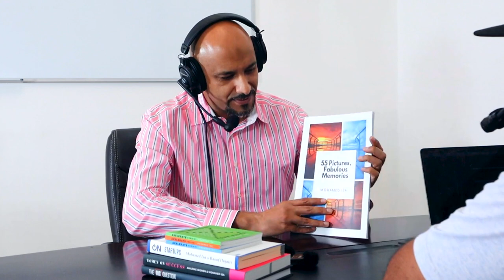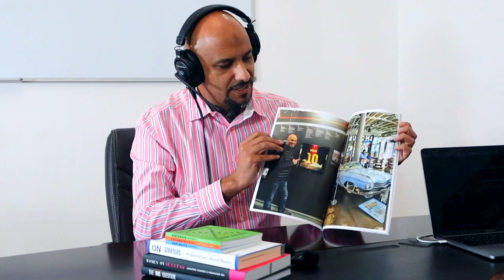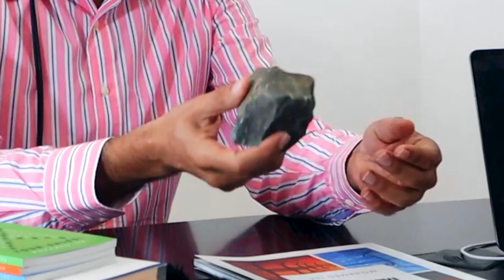Writing a Book is Simple. Start Writing! - Bestselling Author Mohamed Isa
Here is how many of us can start writing books and build our brand around it, lessons from Multiple Bestselling Book Writer - Mohamed Isa's Journey.

Mohamed Isa is a savvy executive with more than 20 years of business experience in different industries, including Consumer Goods, Real Estate, Investment Banking, FinTech, and Travel & Tourism. He gained this experience across the GCC. His functional expertise includes Finance, Investment, Business Development, Compliance, Audit, and Human Resources.

Before becoming a self-employed consultant, Mohamed was the Chief Financial Officer (CFO) of INOVEST for more than 11 years. During his tenure, he played an instrumental role in achieving several corporate milestones such as handling the company's Initial Public Offering, the cross-listing on different Stock Exchanges – In Bahrain & Kuwait, the rights issue, the corporate re-branding, and the corporate restructuring program. He was part of an executive team that took a company from a humble $63 Million to $528 Million in four years.

Mohamed started his career at the multinational giant – Unilever – in its offices in the United Arab Emirates and Kingdom of Saudi Arabia. His last post with the company as Regional Finance Manager for North Africa, Middle East, and Turkey responsible for the Financial Management of the Top 5 Global Brands including Lux, Dove, Comfort, Lipton, and Fair & Lovely.

Mohamed passed the Certified Public Accountant (CPA) Exams at the Colorado State Board of Accountancy in the USA. He also holds a BSc in Accounting from the University of Bahrain and a Master of Business Administration (MBA) from the UK University of Hull. Further, the Chartered Management Institute (CMI-UK) granted him the Chartered Manager status. He is also a Fellow Member of the Institute of Leadership & Management (ILM-UK).

Mohamed is a prolific author with more than ten books under his belt, four of which are Amazon Bestselling books: (1) World Class Speaking in Action, with Craig Valentine, (2) The Success Blueprint, with Brain Tracy, (3) The Big Question, with Larry King, & The Golden Rules of Success, with the Billionaire Marketing Guru, Jay Abraham. He first ventured into book publishing in 2010 when he published his first book: A Review of Investor Relations Practices in Bahrain.

Specialties: Investors Relations, Investment Analysis, Strategic Planning, Risk Management, Project Management, Business Valuation, Capital Raising, Treasury Management, Financial Modeling, Financial & IT Controls, Internal Auditing, Shariah Compliance, Regulatory Compliance, HR & Development.